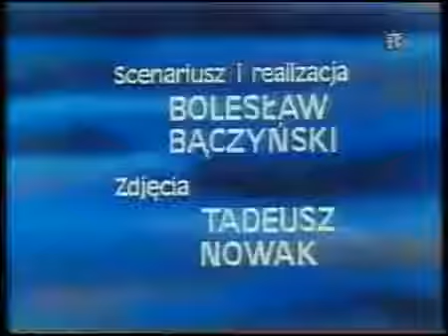Ojcowski Park Narodowy 1973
Ojcowski Park Narodowy w roku 1973